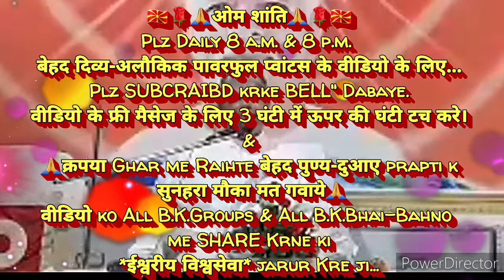ग्रहस्थ में रहते हुए भी "घर को🌹मधुवन🌹बनाने की" 🇲🇰ईश्वरीय🇲🇰 बेहद सहजविधि... राजयोगी B.K.गोविंद भाईजी,